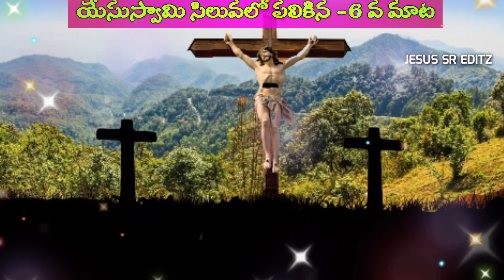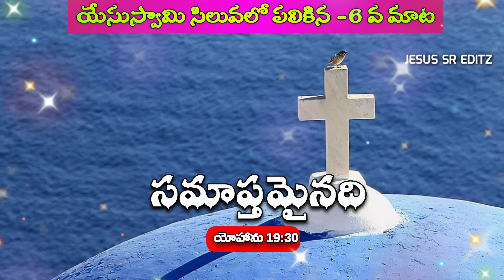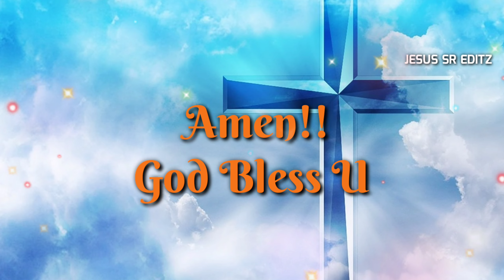యేసుస్వామి సిలువలో పలికిన -6వ మాట | 7 words on the cross | Good Friday Short Message 2021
యేసుస్వామి సిలువలో పలికిన -6వ మాట | 7 words on the cross | Good Friday Short Message 2021 |Praise The Lord Frends 🙏

Hi friends .. In this video we are talking about the Sixth of the seven words spoken by Jesus on the cross .. Your dear sister and sister who sincerely want you to be strengthened in God through this message.  Sarita Reddy.

God Bless U all 😍
Sis. Saritha Reddy ❤